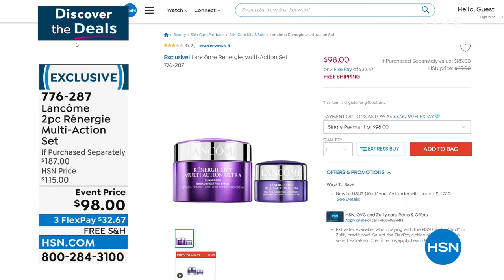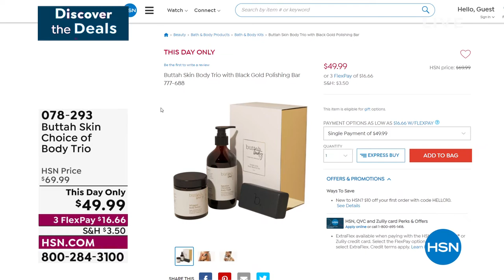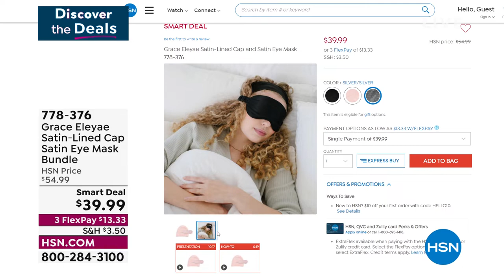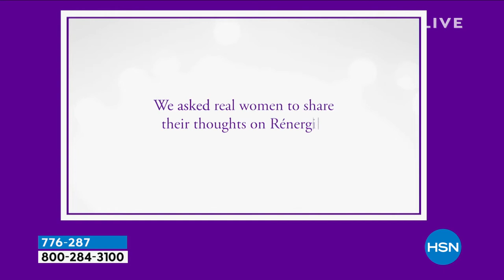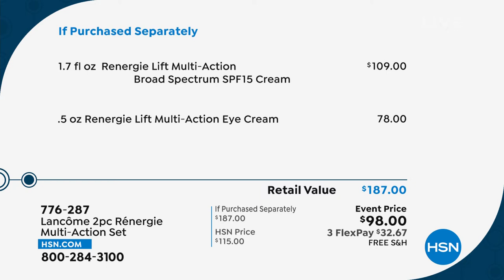HSN | Discover the Beauty Deals with Debbie 02.11.2022 - 11 PM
Put your best face forward with beauty Debbie's pretty-perfecting beauty deals.